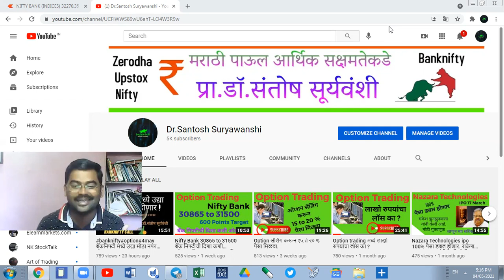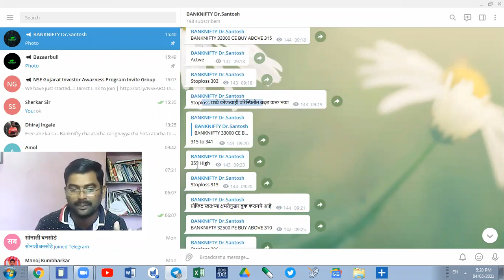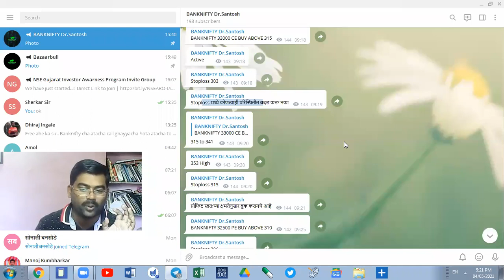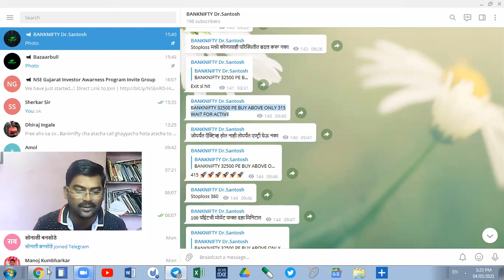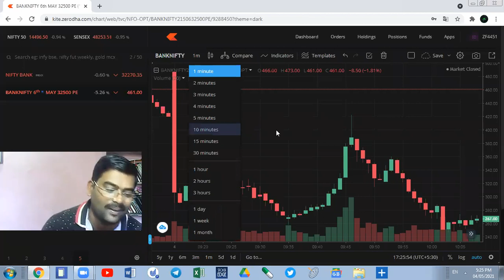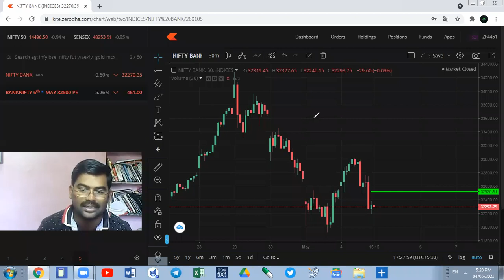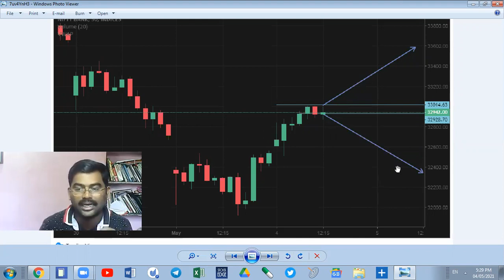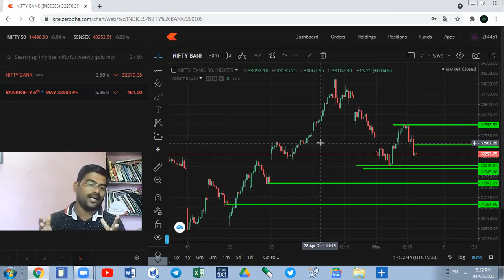5 May Daily Banknifty Analysis उद्या बँकनिफ्टीत कसा ट्रेड बनेल ?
Upstox Account

Today banknifty
Today nifty